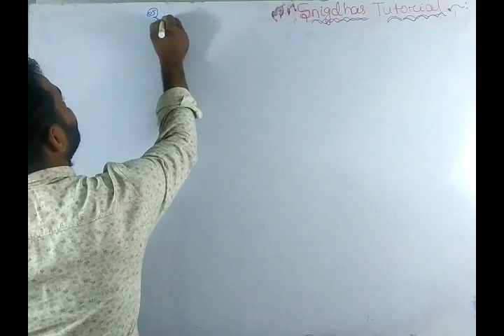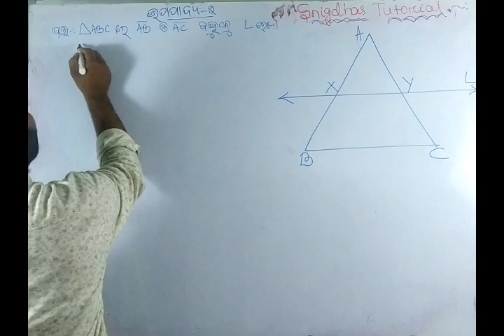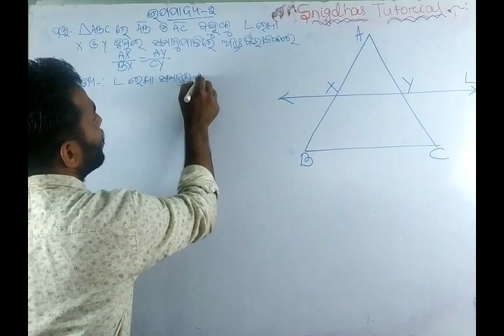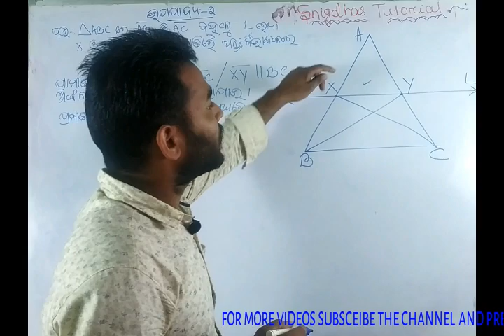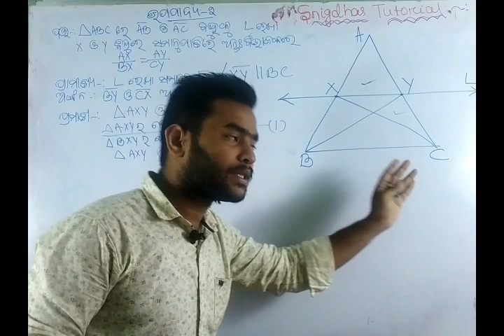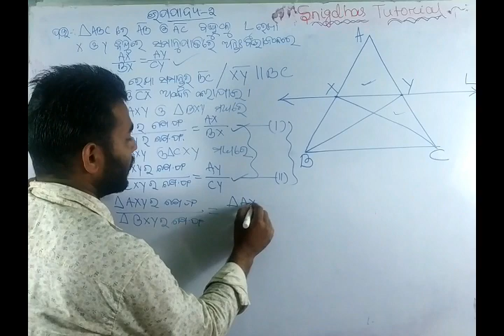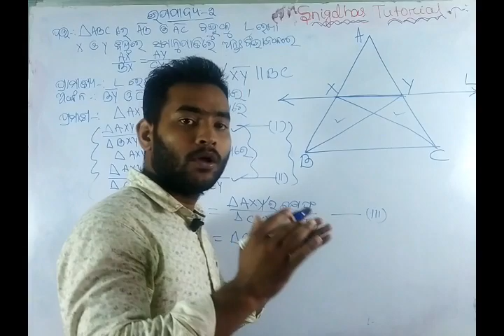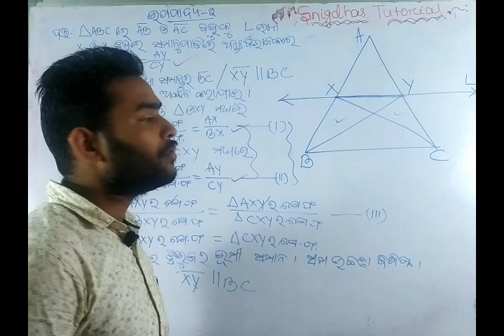05 ||10 th class geometry in odia||jyamiti re sadrusya||upapadya 2 i odia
hiiiii.
About this video:
 In this video i explained all about theorem 2 in odia.you can understand all this by watching from begining to end.Hope you will understand.

About this channel:
In this channel i will give all the course of 10th class
in odia like math science english odia history and geography.